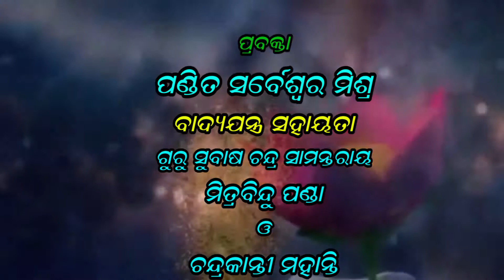02 NOV 21#ଆଧ୍ୟାତ୍ମିକ ଭକ୍ତିଭାବର କାର୍ଯ୍ୟକ୍ରମ ଭକ୍ତି ଚେତନା ପ୍ରତି ମଙ୍ଗଳବାର ଓ ଶନିବାର...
02 NOV 21#ଆଧ୍ୟାତ୍ମିକ ଭକ୍ତିଭାବର କାର୍ଯ୍ୟକ୍ରମ ଭକ୍ତି ଚେତନା ପ୍ରତି ମଙ୍ଗଳବାର ଓ ଶନିବାର.